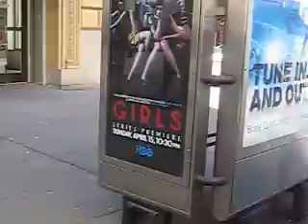2012_April_6-2_NYC_Taxi_Cab_Drivers_Fighting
2012_April_6-2_NYC_Taxi_Cab_Drivers_Fighting